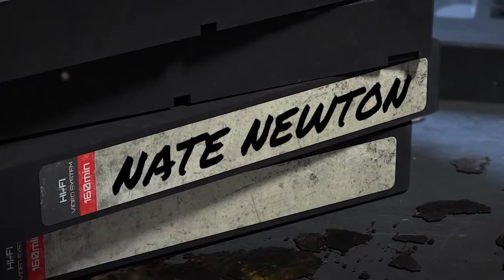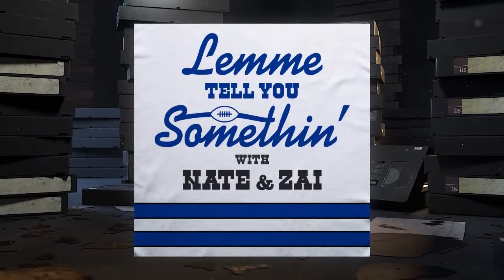Lemme Tell You Somethin' – Patrick Crayton – Ep. 3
Nate is in California for Cowboys training camp, so Isiah is holding down the fort solo bringing on his former teammate Patrick Crayton to talk about their time in the League and how much the game has changed in just the time since they played.